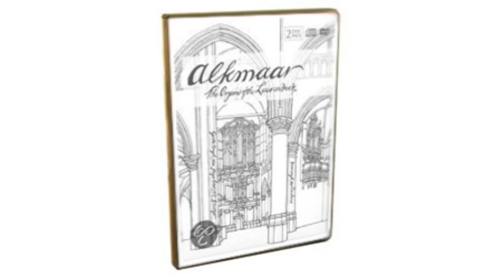Alkmaar, The Organs of the Laurenskerk Fugue State Films 1DVD/1CD FSFDVD008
Alkmaar, The Organs of the Laurenskerk
Fugue State Films  1 DVD / 1 CD  FSFDVD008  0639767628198

Pieter van Dijk, Frank van Wijk, Leo van Doeselaar en Bernard Winsemius